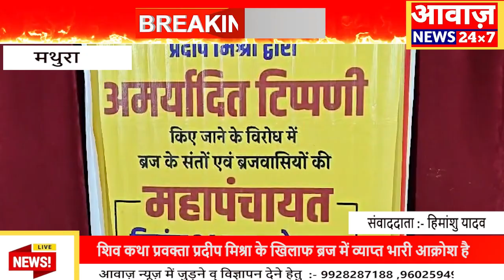मथुरा - कथित शिव कथा प्रवक्ता प्रदीप मिश्रा के खिलाफ होने वाली महापंचायत की तैयारियां हुई पूर्ण ..